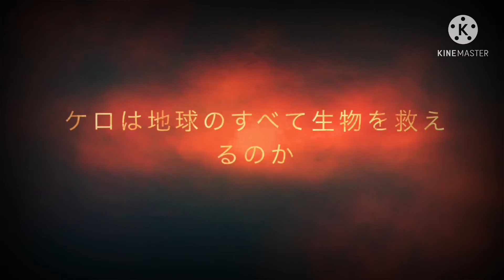ケロ主演作品 STAR FROG KERORO13 予告編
今秋　公開予定⁈

STAR FROG 🐸
ケロロ13

霧が深すぎる草千里にてロケ敢行！